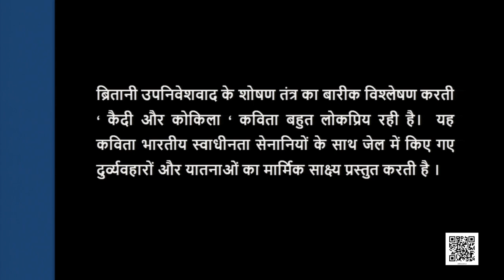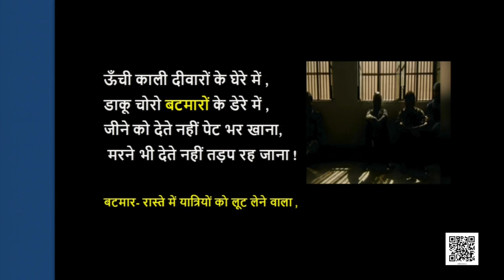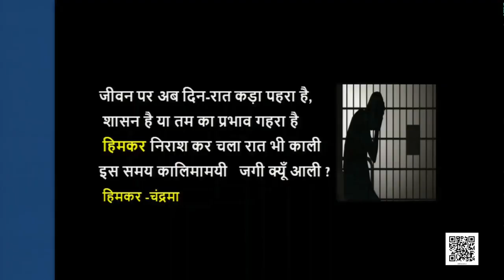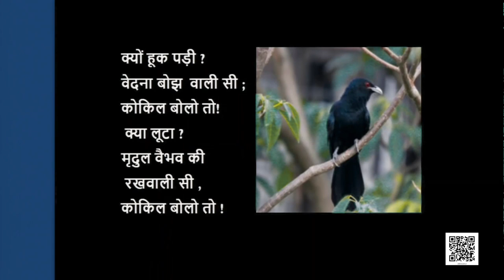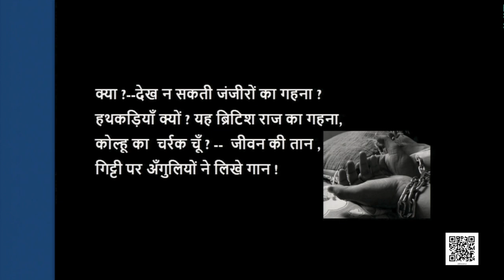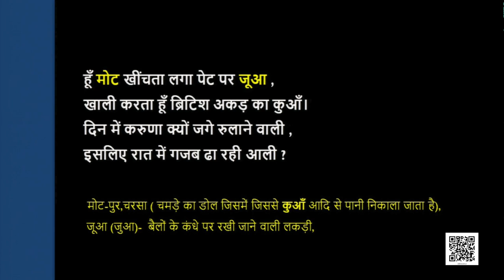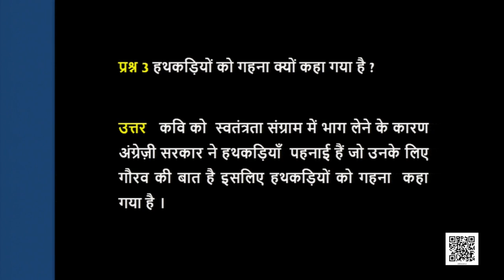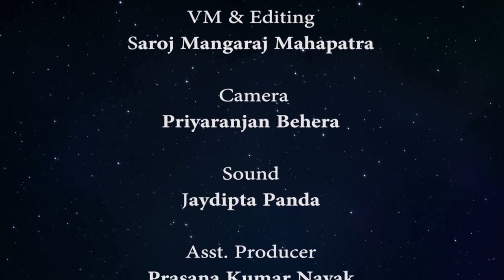Class 9 पाठ 12: कैदी और कोकिला, भाग - 1